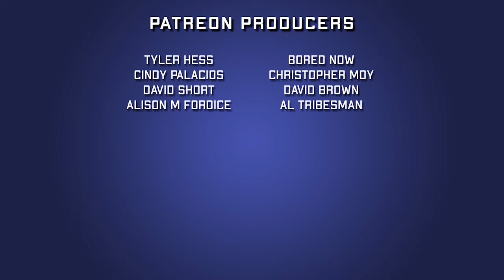Batman #46 | Tom King | 2018 Comic Book Review